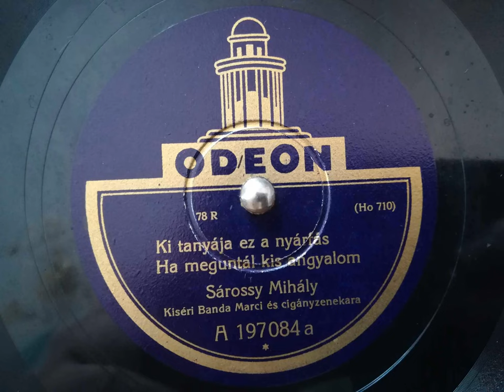Sárossy Mihály : Ki tanyája ez a nyárfás, Ha meguntál kisangyalom